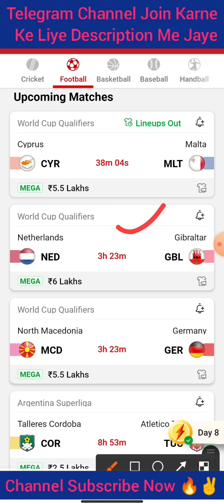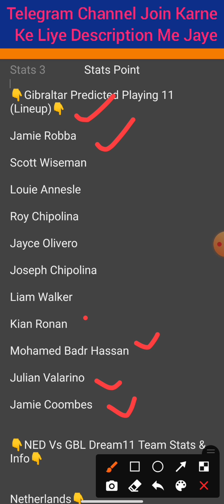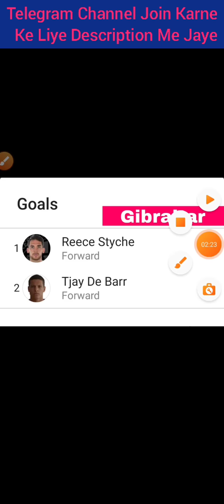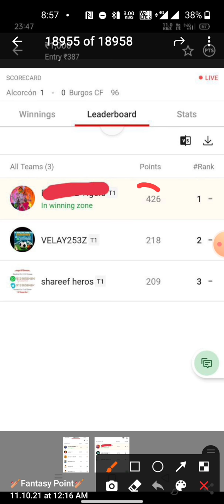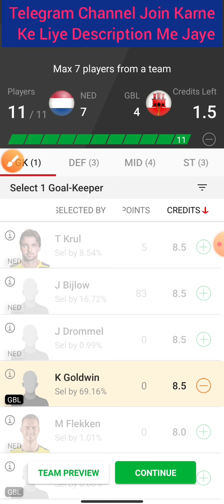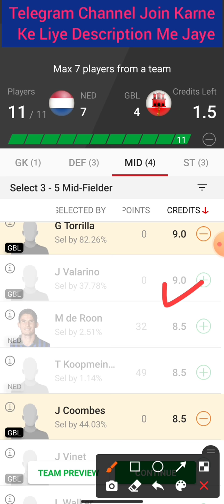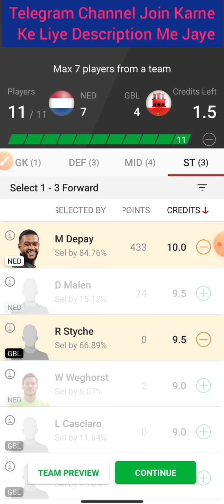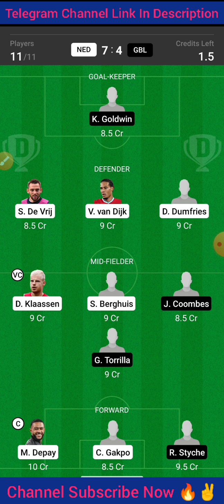NED Vs GBL | NED Vs GBL Dream11 Team | NED Vs GBL Football Match Dream11 | World Cup Qualifiers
Cricket 🏏

Football ⚽️

Volleyball 🏐

Hockey 🏑

Basketball 🏀

Kabaddi 😍😍

ned vs gbl world cup qualifiers football dream11 news
ned vs gbl world cup qualifiers football playing 11
2020
Best
Expert
On
Vs
Tnm
team
Dream11

©️Fantasy Point 🙏🙏